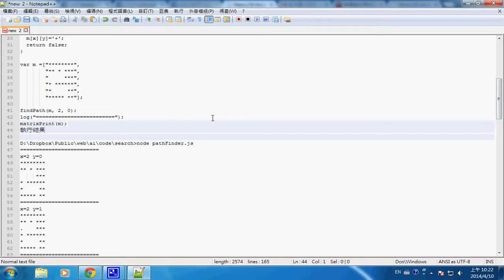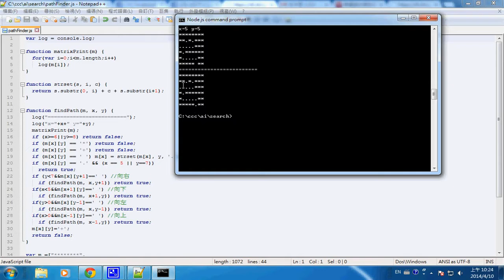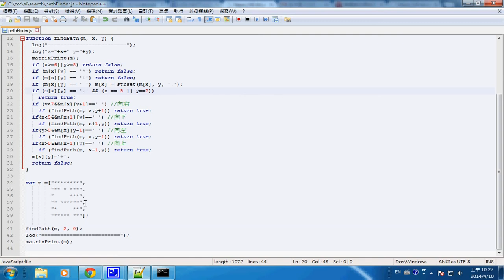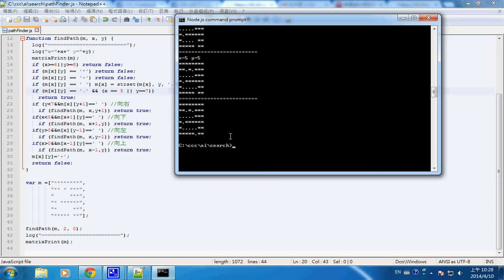人工智慧：圖形搜尋 - 老鼠走迷宮-- aiGraphSearchPathFinder